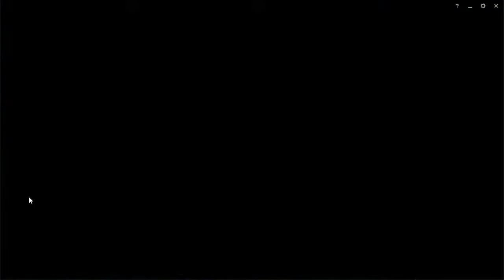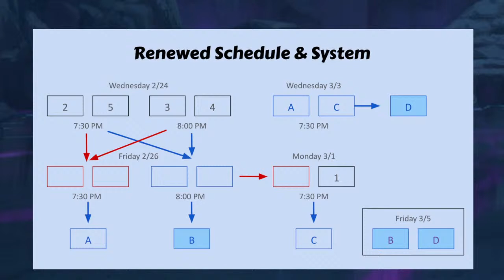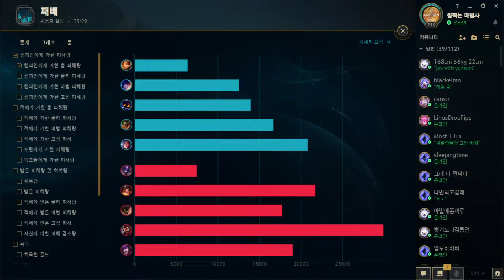2021 CDS League of Legends Championship Game 1